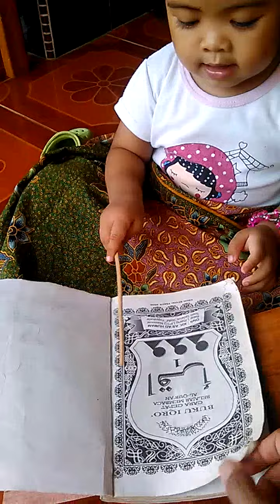ZAHRAH BELAJAR MENGAJI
anak belajar mengaj